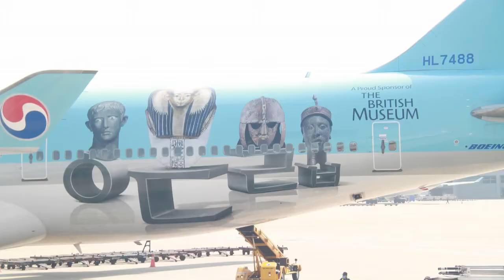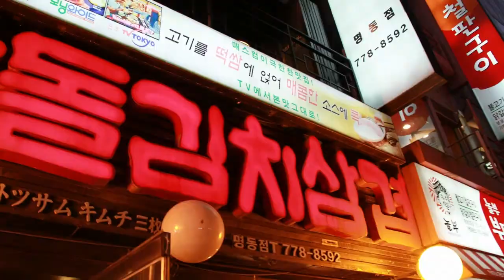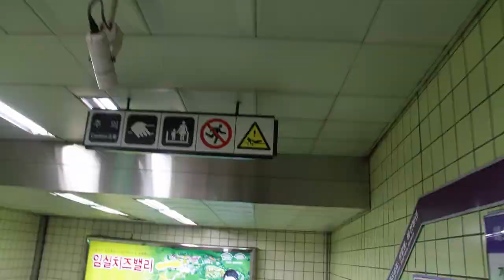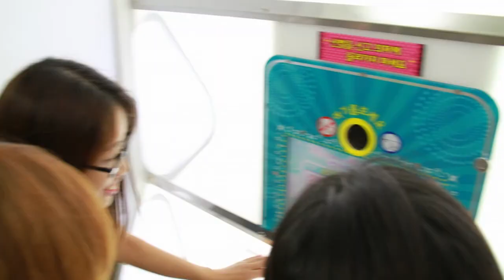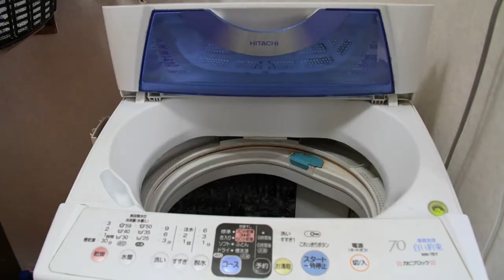KORIA いいざ～！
韓国の友達に会いにいってきました。